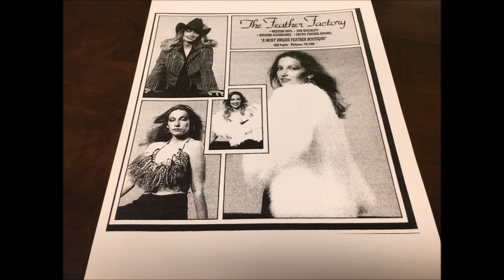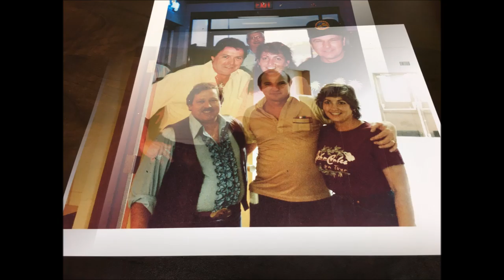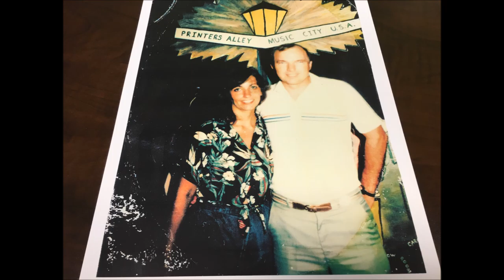Weed In A Rose Garden-Joann Dickey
"Weed In A Rose Garden"
Joann Dickey

Writers (BMI)
Edward Dickey
Ray Hall
Harold Norrid